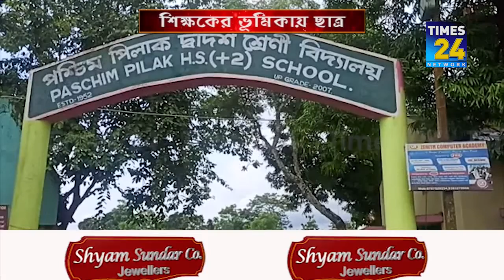শিক্ষকের ভূমিকায় ছাত্র